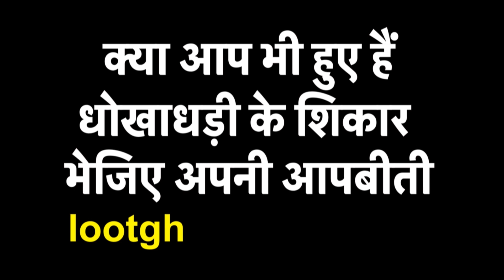Kolkata में हाथरस केस पर लेफ्ट के कार्यकर्ताओं का प्रदर्शन, यूपी सरकार के खिलाफ नारेबाज़ी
Kolkata में हाथरस केस पर लेफ्ट के कार्यकर्ताओं ने किया प्रदर्शन, सरकार के खिलाफ फूटा लोगों का गुस्सा, बड़ी संख्या में सड़कों पर उतरे कार्यकर्ता